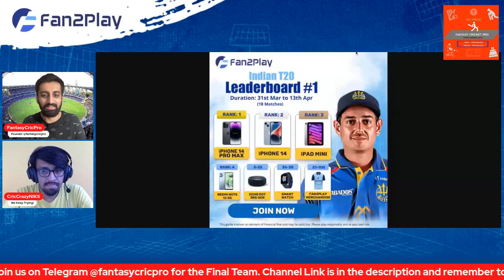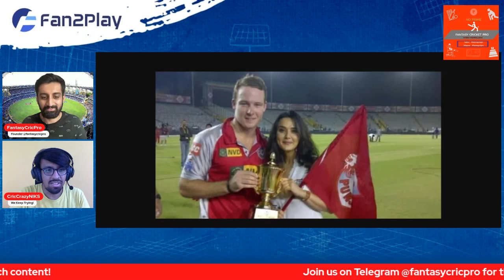PBKS vs GT Dream11 Prediction IPL 2023 | Punjab Kings vs Gujarat Titans